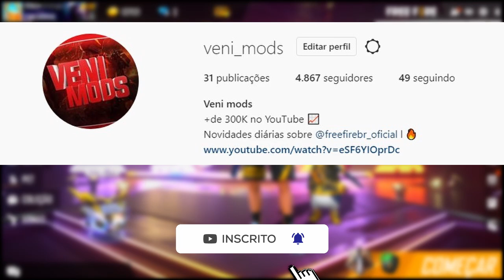NOVA ATUALIZAÇÃO DE NATAL, DATA DO BERMUDA REMASTERIZADO, ROLEZEIRO DE VOLTA? SKIN DA THOMPSON - FF